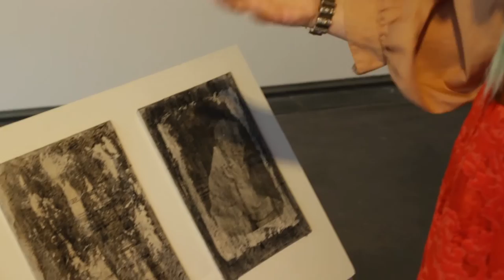Material Legacies exhibition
Stacey Pitsillides, PhD Design candidate at Goldsmiths, and Lecturer at the University of Greenwich, speaks about digital death and her current exhibition at Stephen Lawrence Gallery, Material Legacies - In the Landscape of the Lost.